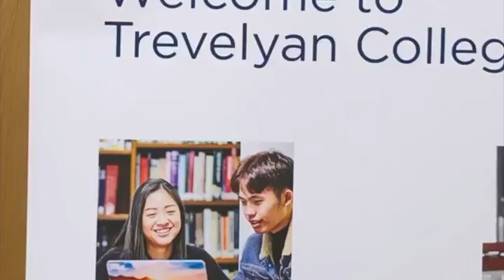Year Two Outtakes - Trevelyan College, Durham University || Jimothy's Vlog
Basically just as the title suggests :) featuring my lovely friends!

Please Bear with the quality jump of clips.

1.  Endless Summer by Luke Bergs

3. Glow by Scott Buckley